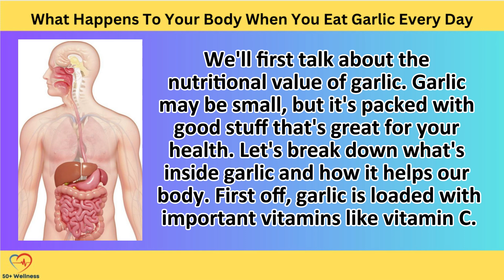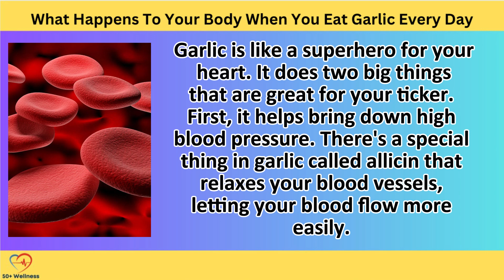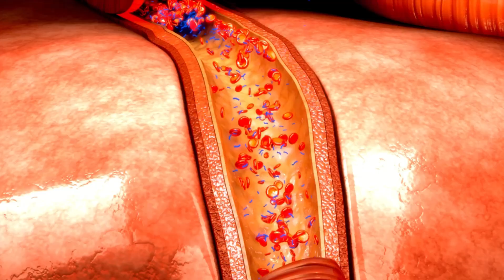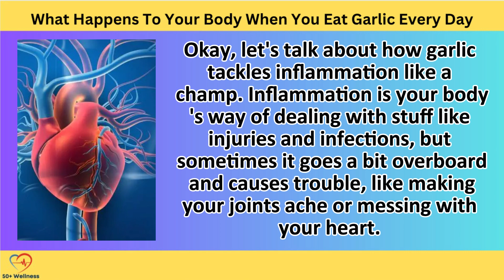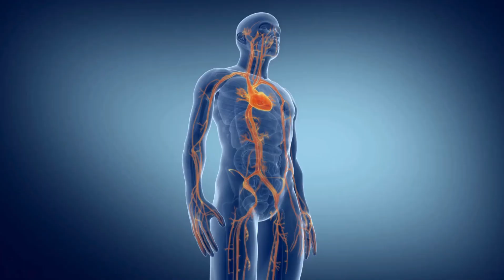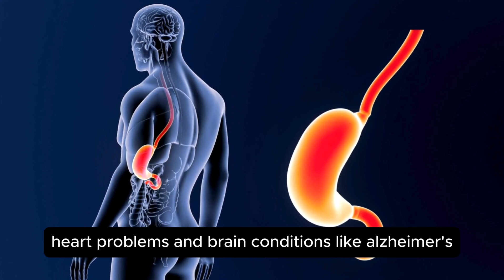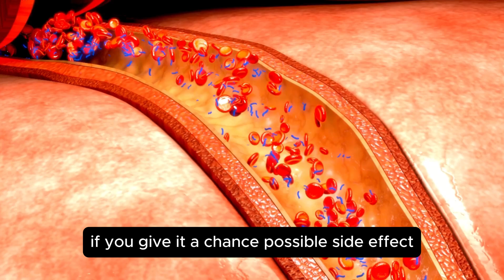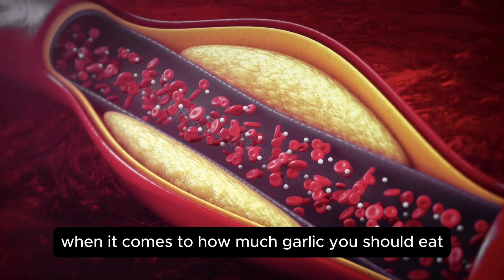What Happens To Your Body When You Eat Raw Garlic Everyday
Ever wondered about the effects of consuming raw garlic daily? 🧄 In today's video, we dive deep into the science and myths surrounding this potent bulb, exploring the changes it can induce in your body. From immune support to potential side effects, learn the ins and outs of integrating garlic into your daily diet. If you're looking to unlock the ancient secrets of garlic, this video is for you!